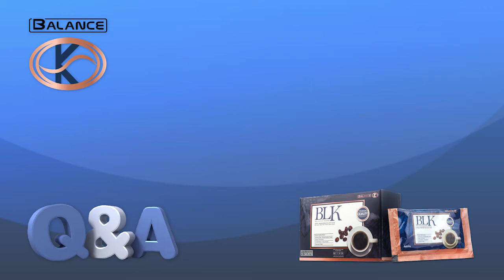ถ้าคนที่ผอมทาน Balance K (Keto) จะทำให้ผอมหนักกว่าเดิมหรือเปล่า